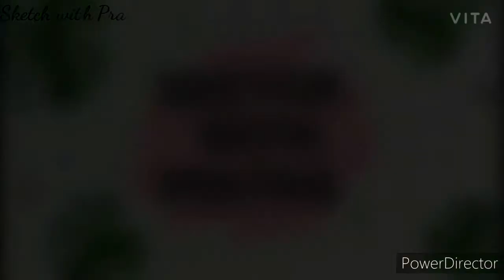How I shade an object...《Sketch with Prayag》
Hello guys👋👋,...
I am Prayagraj Chudasama...
this is the video of
How I shade this object.
If you like this video then..